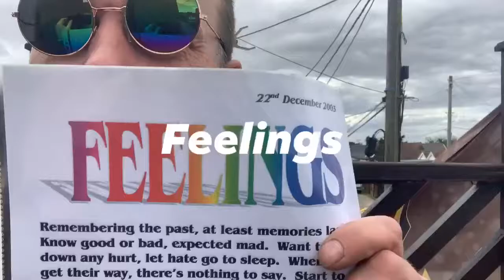Feelings--poem i write 2003